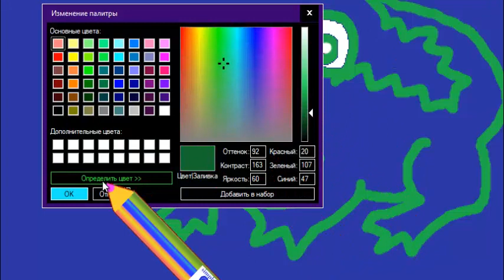鳄鱼🐊Китайский иероглиф крокодил для детей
Простой урок китайского языка. Иероглифы и простые выражения
наших простых видеороликов. Как написать китайский иероглиф комар. Учим Китайский язык, простой урок китайского языка для детей и малышей. how to write chinese hieroglyphes. chinese hieroglyph , study chinese languge, chinese language for children,

  根 树 瓜  桃  李  杏  🐊鳄鱼